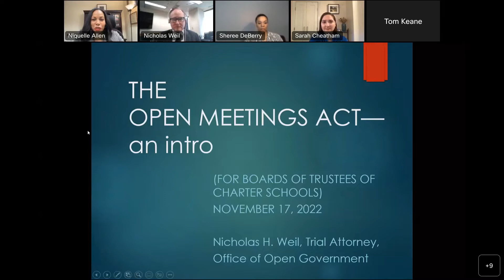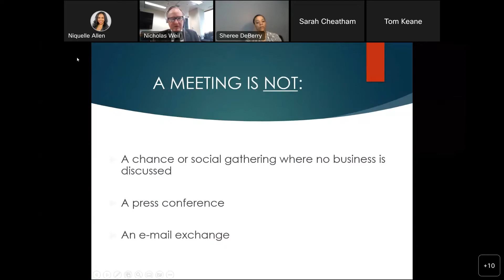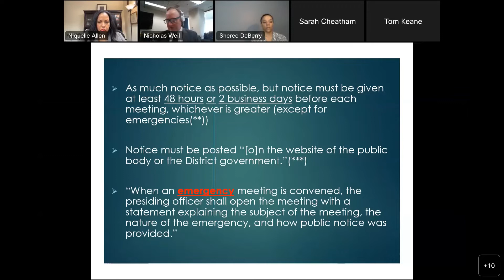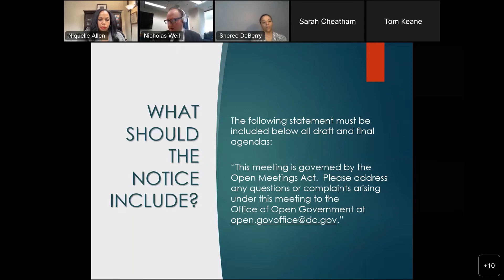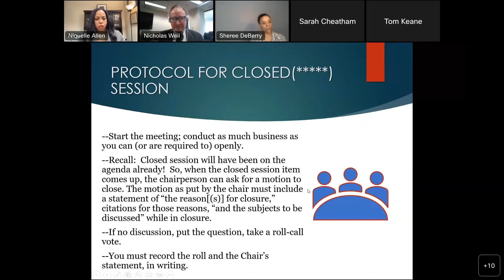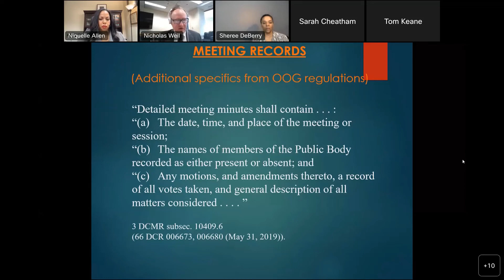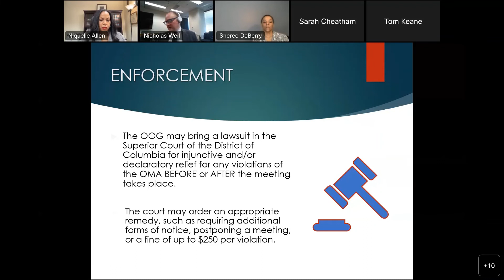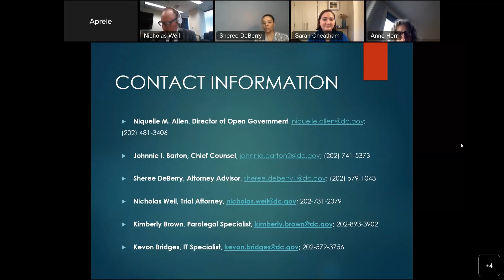OMA Training for New Board Members and Staff 2022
This Open Meetings Act training occurred on November 17th, 2022, and was facilitated by Trial Attorney Nicholas Weil.

Office of Open Government
Niquelle Allen, Director